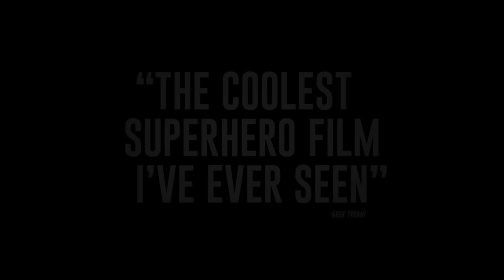SLEIGHT | Every hero story has an arch villain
Sleight New Clip and Trailer: Watch the first clip for the Sundance thriller "Sleight" starring Jacob Latimore.

A young street magician is left to care for his little sister and turns to illegal activities to keep a roof over their heads. When he gets in too deep, his sister is kidnapped and he is forced to use his magic and brilliant mind to save her.